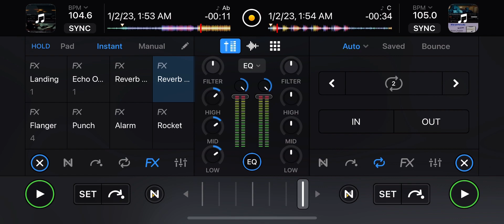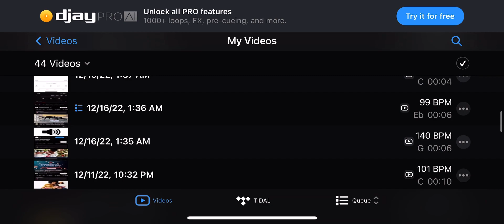Lil Durk mix: Djtrellmix